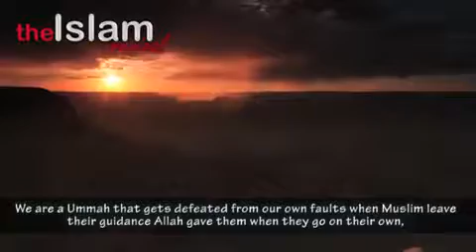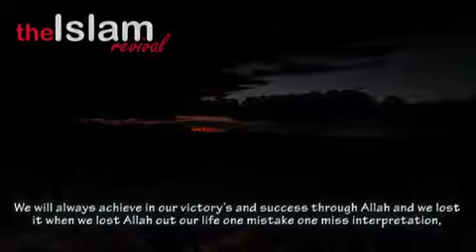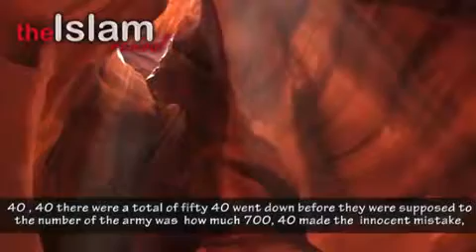Dearborn link to London jihad massacre